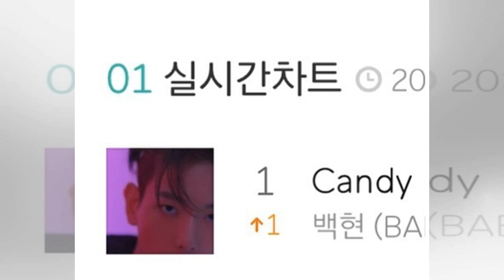BAEK HYUN（EXO）、ソロ新曲「Candy」がリリース当日に1位獲得しファンに感謝のコメント「幸せです」（WoW!Korea）｜ｄメニューニュース